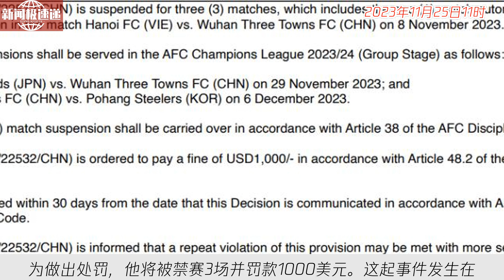中国新闻11月25日11时：亚足联官宣：韦世豪因踢对手头部亚冠停赛3场！罚款1000美元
北京时间11月25日，亚足联对中国国脚韦世豪的亚冠赛场暴力行为做出处罚，他将被禁赛3场并罚款1000美元。这起事件发生在武汉三镇俱乐部与河内队的比赛中，韦世豪的踢头动作引发了球员冲突，最终被裁判直接红牌罚下。这次处罚使得韦世豪将缺席剩余的两场亚冠小组赛，给了武汉三镇出线形势带来了困难。此前，韦世豪表现出色，为中国男足国家队送上了助攻。韦世豪的伤势不影响他参加明年1月份的亚洲杯。